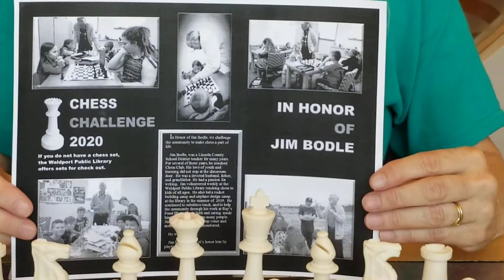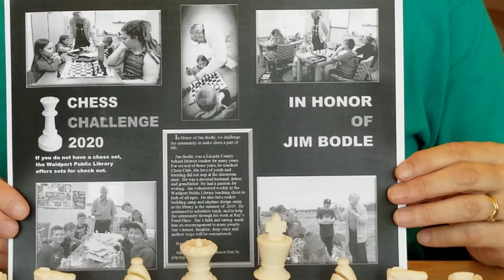Chess Challenge 2020 In Honor of Jim Bodle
Waldport Public Library Chess Challenge 2020 in Honor of Jim Bodle.  Let's plays chess.